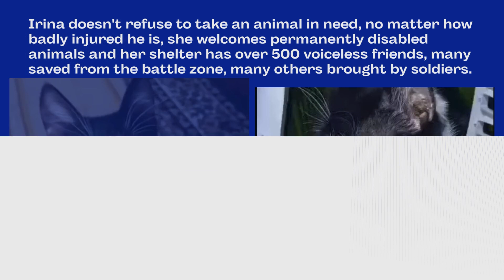Michelle – blind cat abandoned by her owners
Blind cats are different, but not in the ways you would expect. The loss of one sense is made up for by the increased ability of other senses and the world feels different for them.
This is also Michelle’s case.
The only moments when her world turned from black, into colorful lights was when she was feeling her owners close to her.
Unfortunately, the war changed this when she became homeless after her owners flee the country and abandoned her.
Michelle ended up in a military camp where she spent many months before being handed (as military move constantly) to the shelter run by Irina.
Irina doesn't refuse to take an animal in need, no matter how badly injured he is, she welcomes permanently disabled animals and her shelter has over 500 voiceless friends, many saved from the battle zone, many others brought by soldiers. She took immediately Michelle, that adapted slowly to the new environment and to her new home.
ROLDA works with Irina since the war begun, the first grant received from us was handed to her in March 2022 and we highly appreciate all her work.

Help Irina and Michelle see a brighter future and have enough supplies for the cold days that will soon come